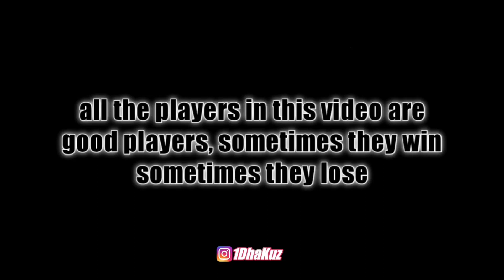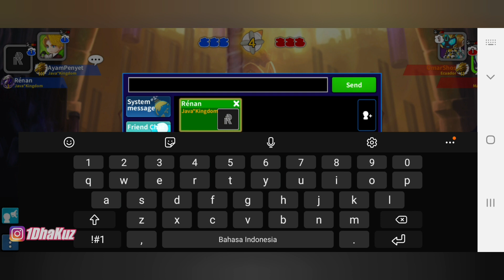EASY GAMEPLAY BEETLE KING ft. DARK RAON!!?? | GUNBOUNDM - SCORE 2VS2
This time I will play with my clan mates using beetle king and dark raon.
Keep watching and supporting this channel.

Bro & Sis kali ini gw akan mabar pakai tank  beetle king dan dark raon nih jadi tetap tonton dan support channel gw.
Jangan lupa juga untuk di subrek.
Dukung terus channel gw supaya bisa terus maju.